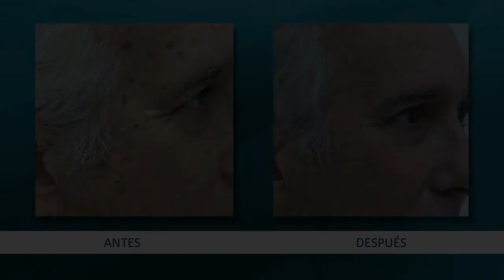Manchas en la cara de hombres (14079)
Cómo tratar las manchas oscuras de la piel.

Las manchas oscuras en la piel pueden ser benignas o malignas. Entre las lesiones benignas más frecuentes se encuentran los lentigos actínicos.
También llamados lentigos solares o lentigos seniles, se encuentran en las áreas más expuestas al sol como la cara, dorso de manos, escote y antebrazos. El tamaño puede ser de algunos milímetros a varios centímetros y en algunas ocasiones son muy extensas. Aparecen generalmente después de los 40 años y tiene un desarrollo más precoz en personas de piel blanca que no han realizado una adecuada protección solar. Los lentigos son una constante en ancianos de raza blanca.

En la actualidad el tratamiento más efectivo y seguro es el que se realiza con Láser Helios II, con el cual se puede eliminar la lesión en forma totalmente indolora dejando una piel sana y saludable. La energía lumínica del láser es absorbida por el pigmento el cual es desnaturalizado sin producir daño de los tejidos vecinos.

Centro de Estética Facial y Corporal Dr. Hoogstra
Consultas en Uruguay
Consultas Online y Vía Skype